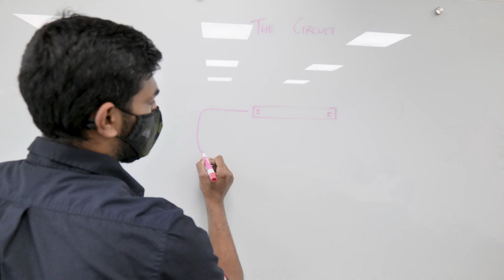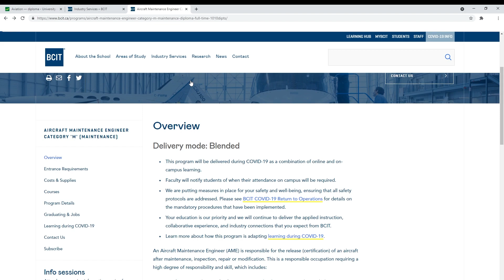Career Program: Aviation Ground School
The Aviation Ground School Career Program is a District Program in the Abbotsford School District. The program is offered by Chinook Helicopters at Abbotsford Airport and allows students to maximize opportunities for future career development in Aviation and Aerospace while still in high school. The program is designed to provide students with the knowledge, skills, and practical training required to pursue a career as a pilot. The program combines classroom instruction with hands-on training to prepare students for future positions in the industry.